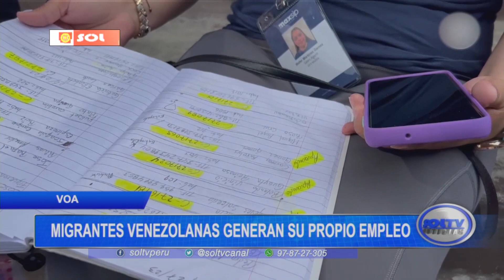Migrantes venezolanas generan su propio empleo